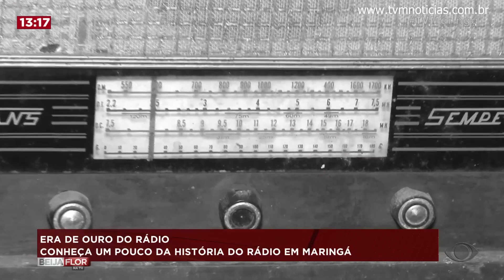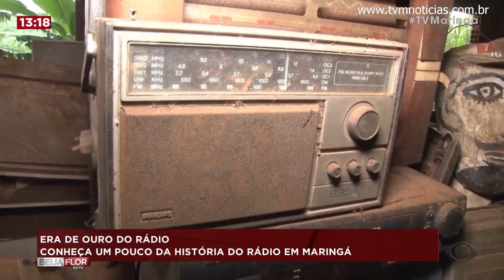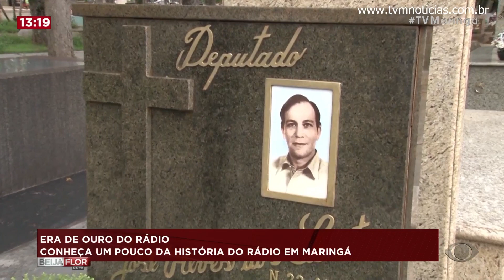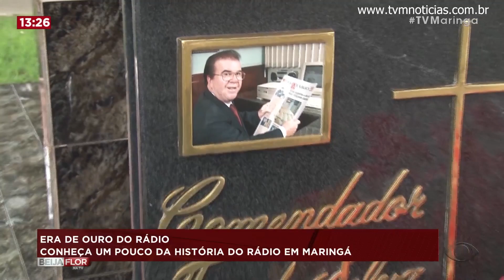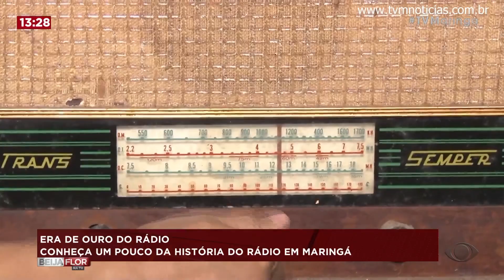Conheça um pouco da história do RÁDIO em Maringá - 30/01/2024 (TV MARINGÁ)